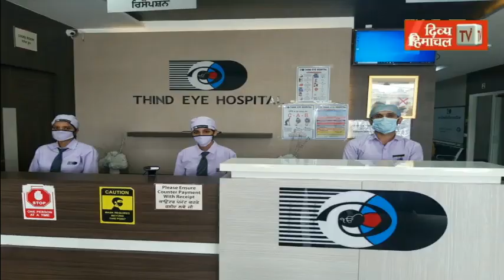बदमाश ने बीच बाजार महिला के साथ क्या किया, सीसीटीवी में कैद हुई पूरी वारदात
divyahimachaltv
dhtv,tvnews
local news
divyahimachalgoodmorning
khabre ftafat
divyahimachalgoodafternoon